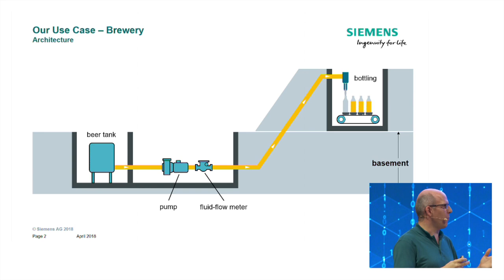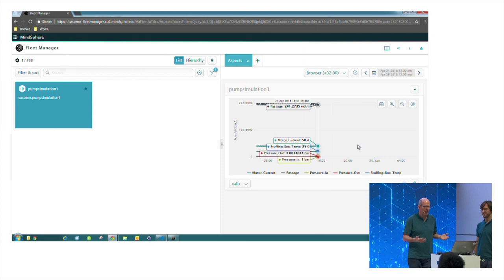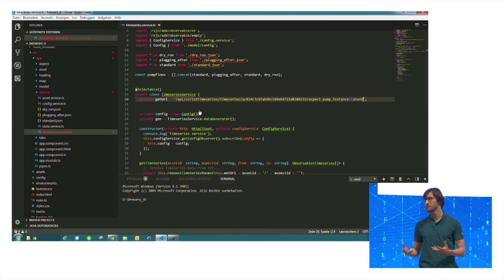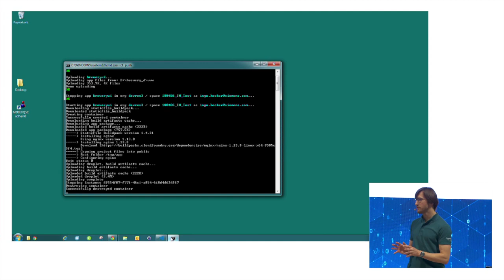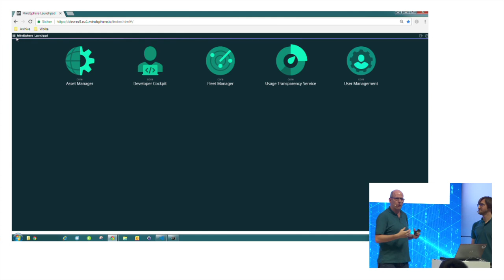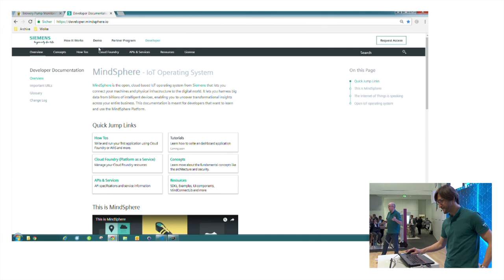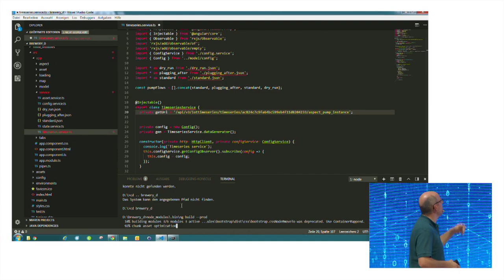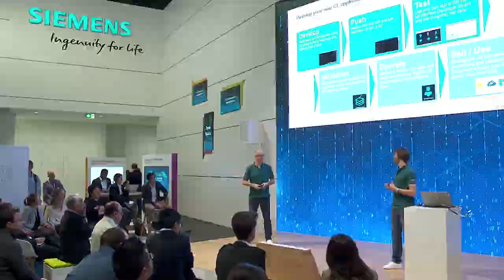MindSphere: an app in 20 minutes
Based on a simple use case you'll see how easy it is to develop and deploy an app with MindSphere. The presentation shows how data from a machine could be used to generate value.